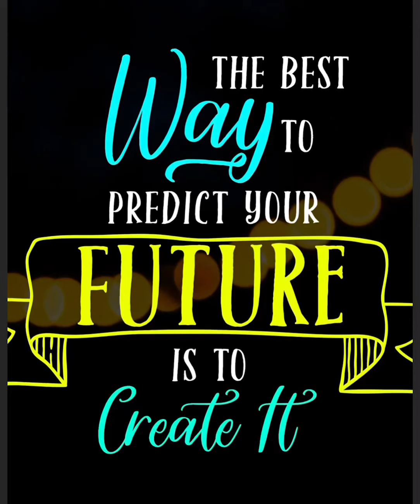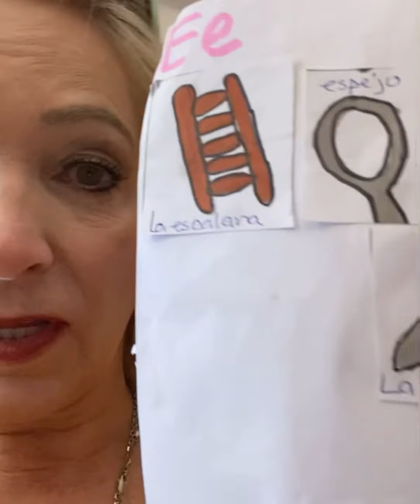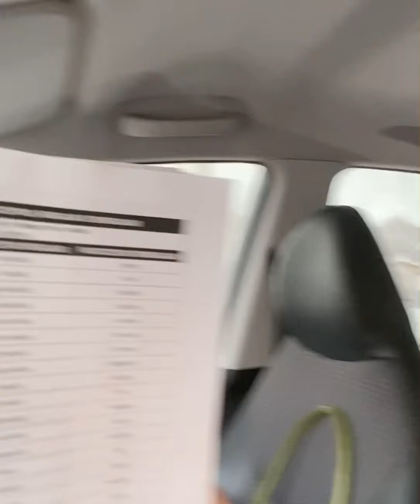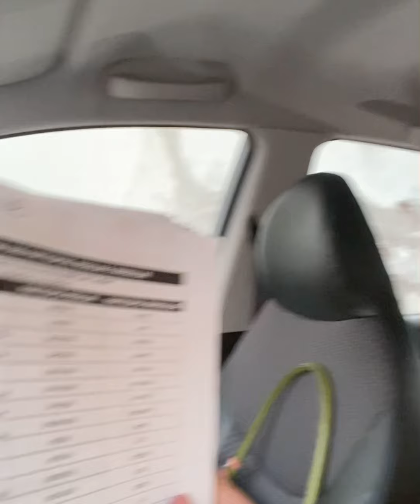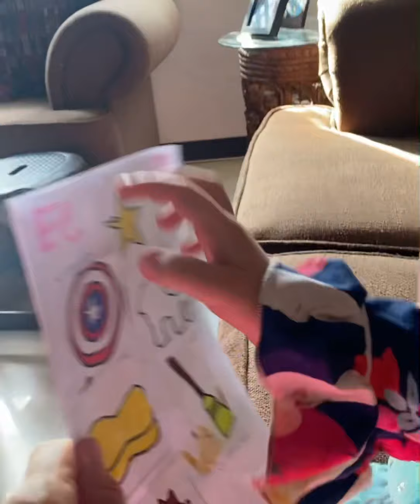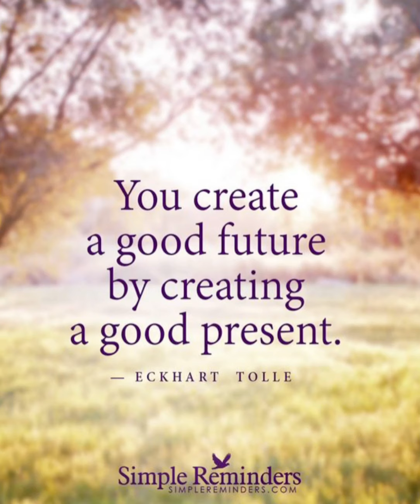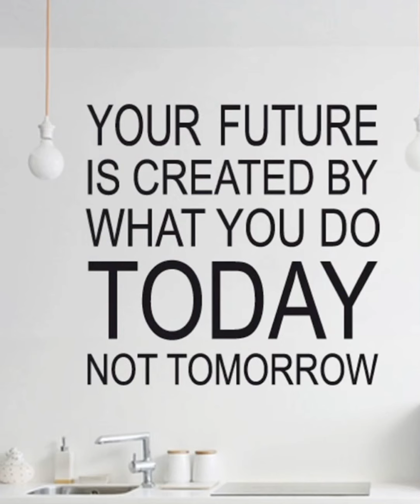Heat stroke 101!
Class outside. my maestra is melting!